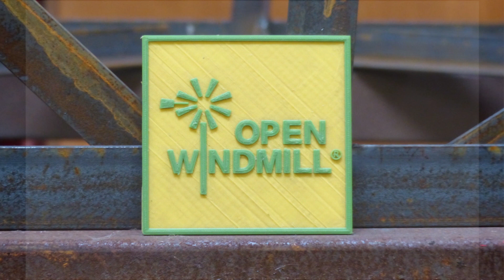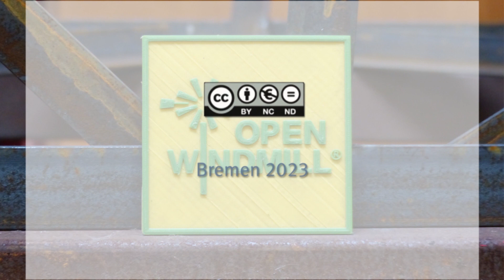OpenWindmill Episode Bohrung Blocklandgarten 2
Das bras-Frauenfilmprojekt Tessa begleitet das Open-Windmill Projekt der bras-Metallwerksatt. In kurzen Episoden wird der Fortschritt des Baus der Windmühle KUKATE34 dokumentiert.

Diese Episode erklärt, wie die Pumpe der Windmühle funktioniert.